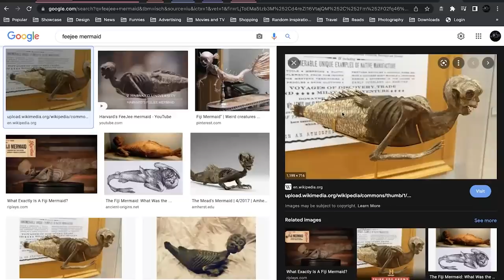The Internet Said So | EP 123 | Mermaids, Cognitive Bias, Weird Kidnapping & Passwords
In today's episode, the boys (all 4 of them) talk about fascinating creatures like mermaids, certain cognitive biases, a story of a weird kidnapping and passwords (Akshay Kumar's and others).

TISS is a weekly podcast where Aadar, Neville, Kautuk and Varun discuss random, fun, stupid, pointless, weird, shocking "facts" they find on the internet.  So come learn with them...or something like that.

We will be touring more frequently in the coming days and we would like to know from you, if we can your in your city. Help us and fill out this form

You can also check out the podcast on Apple podcast, Spotify and Google podcast!

Producer- Rupika Khere
Channel Artwork by Sidhi Surte
Thumbnail - Akshay Shinde